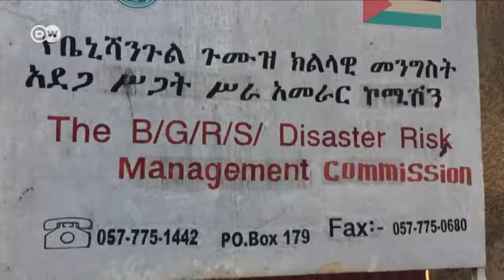በቤኒሻንጉል ጉሙዝ መተከል ዞን ድባጢ ወረዳ በነበረው የጸጥታ ችግር